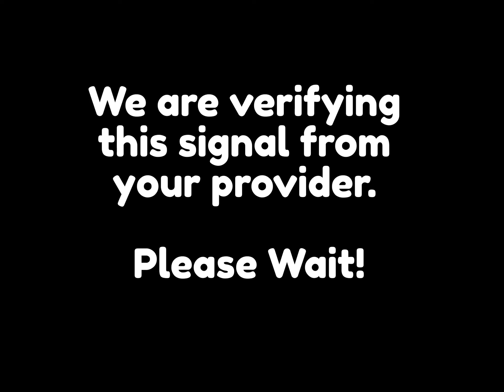DokiTheTiyaPaprika&WindowsFan (2020-Present) Anti-Piracy Screen (US:Spanish/English)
Soviet Doki owns this content. Please do not steal.

Answers for future questions

Well when this was answered (3/1/2022)
at that time i use Windows 7.

What Program do i use?
Adobe Premiere Pro.
Kapwing

What Age am i?
I am 13 at asking this question.

What is my birthday?

I'm not telling you my birthday maybe sometime later. Please ask in 2023
But it's somewhere between fall and winter.